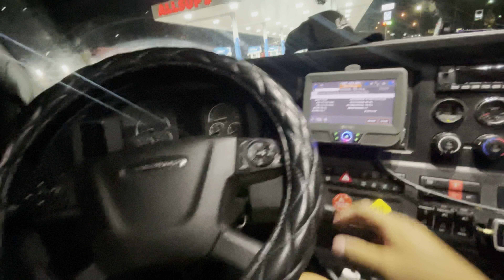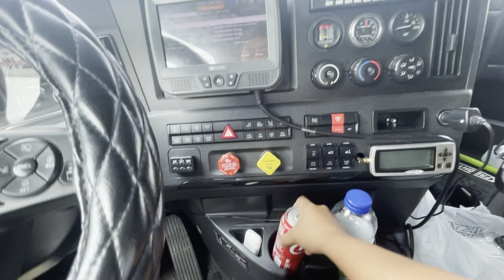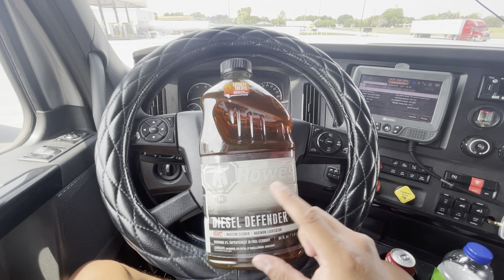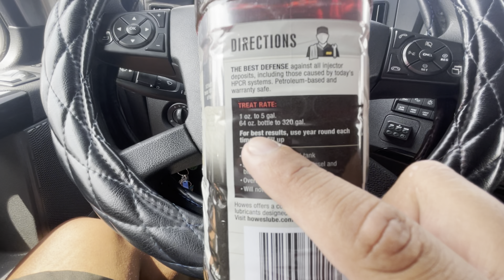Cargando para 3 estados diferentes|Nos hacen esperar un día entero para nuestra carga|Prime Inc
En el video de hoy verán cómo cargamos para 3 estados diferentes empezando con Virgina y terminado en Nueva York.